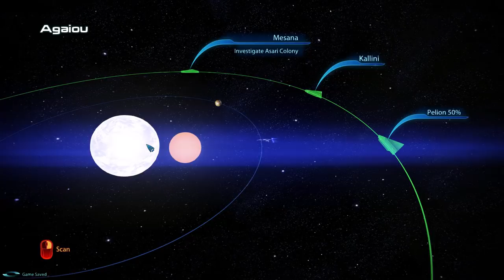Let's Play Mass Effect 3 - Part 30 :: Asari Colony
time for shoot self